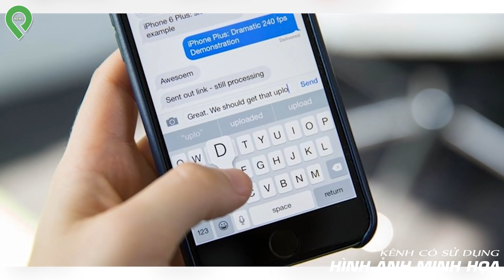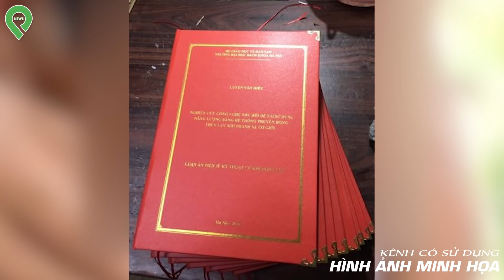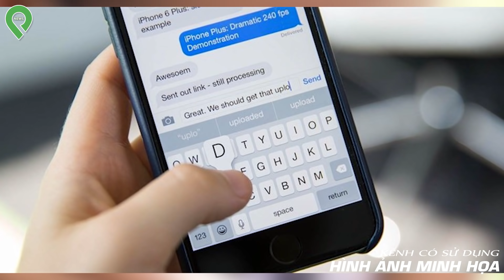Con Gái Bị "Ô Môi", Cha Thuê Trai "To, Khoẻ" Về "Giúp Con" Biết M-ù-i Đàn Ông